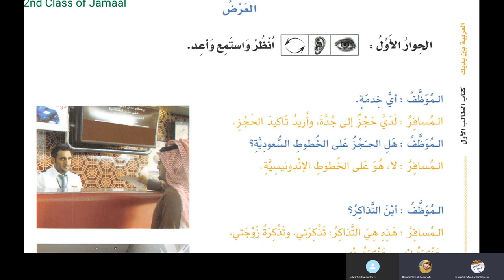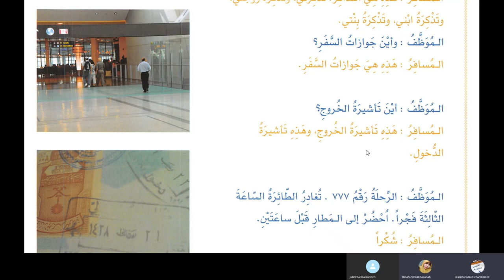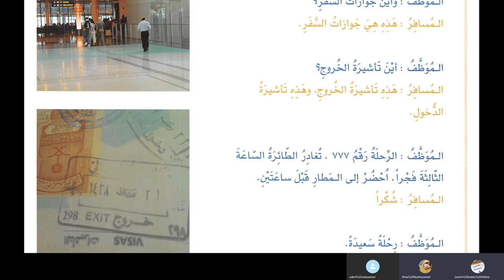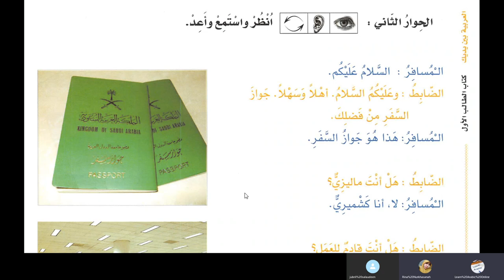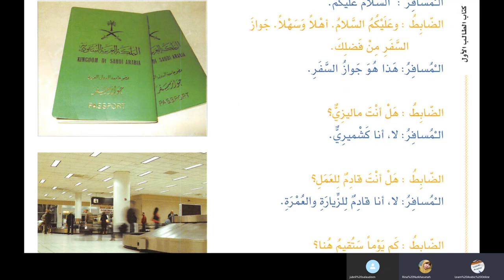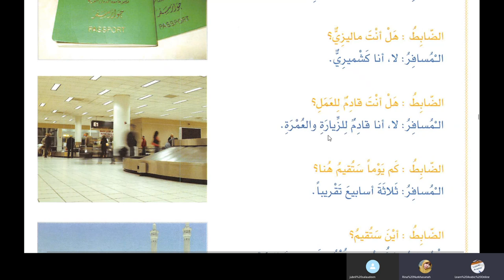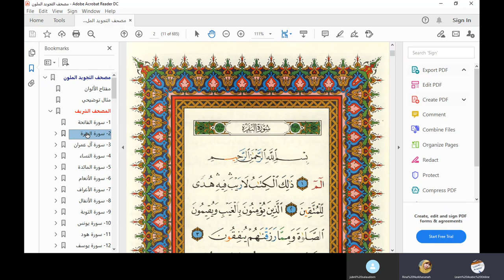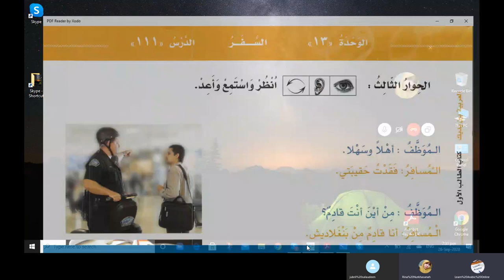Lesson 109 of Al Arabiyyah Bayna Yadayk Book 1 Part 2